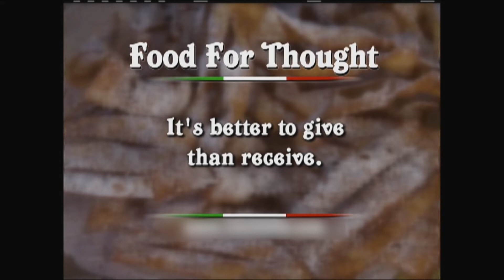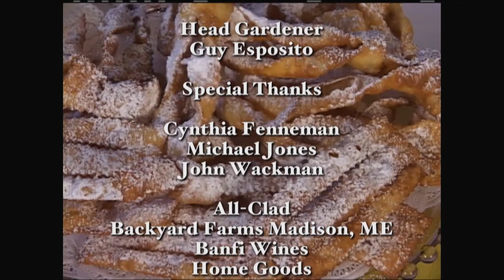Heavenly Sweets - Ciao Italia with Mary Ann Esposito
Father Jonathan DeFelice is a college president who loves to cook. Mary Ann joins him in the St. Anselm College’s monastery kitchen to prepare two childhood favorites. First it’s Struffoli, deep-fried, honey-coated sweet dough balls, dusted with hundreds-of-thousands. Then Mary Ann prepares crispy, deep-fried, sugar dusted Cenci. Let us give thanks.

Ciao Italia with Mary Ann Esposito turns everyday cooking into a happy celebration of authentic regional Italian cuisine with flavorful recipes from the Piedmont to Puglia, Tuscany to Sicily, and everywhere in between. By using authentic ingredients from the heart-healthy Mediterranean diet, Mary Ann creates Italian recipes that turn ordinary meals into memorable masterpieces. Buon appetito!